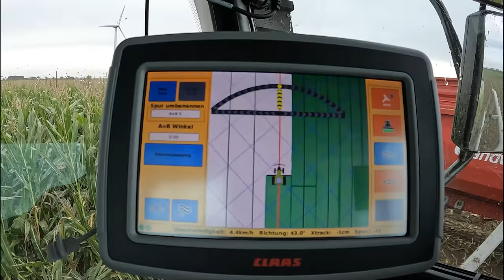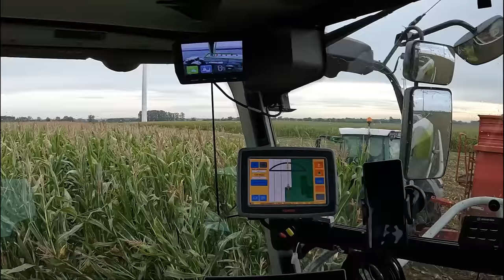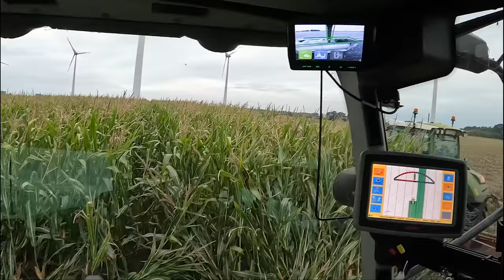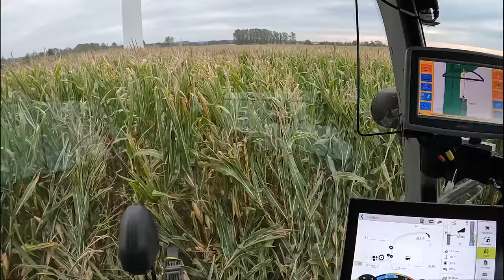Vlog #102 Das Maishäckseln geht weiter! Hat das Orbis eine gute Wirkung gegen den Zünsler ?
Moin Leute,

wir sind immer noch mitten in der Maisernte. Im heuten Vlog geht es unter anderem um das Thema Maiszünsler. Ob, und welche Auswirkungen dieser hat, erfahrt ihr in diesem Video.

Merch

John Deere
Volmer Culex
Stip-Till

Mein Equipment

Kameraeinbindung